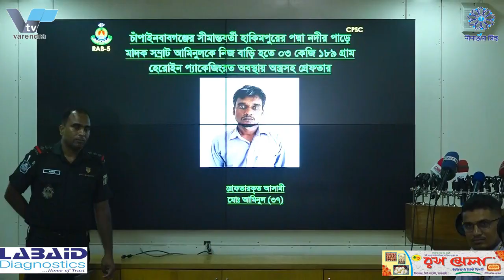চাঁপাইনবাবঞ্জে অভিযান চালিয়ে ৩ কোটি টাকার হেরোইনসহ এক শীর্ষ মাদক ব্যবসায়ী আটক